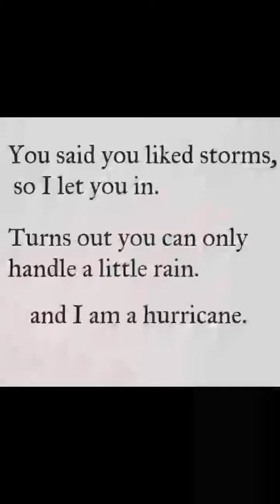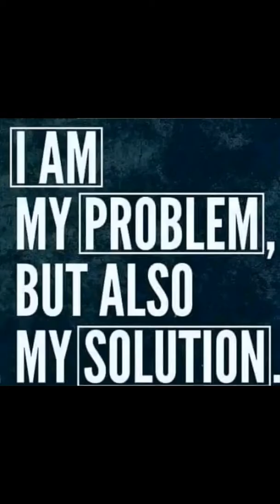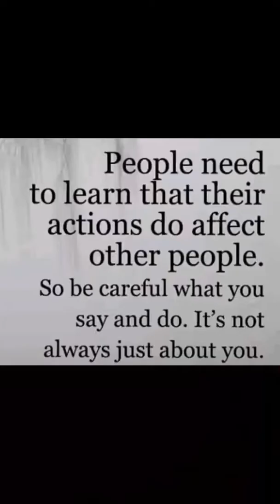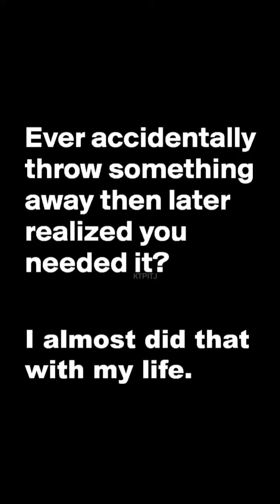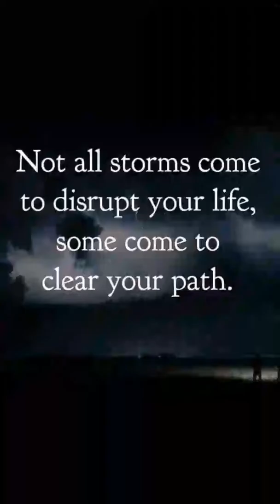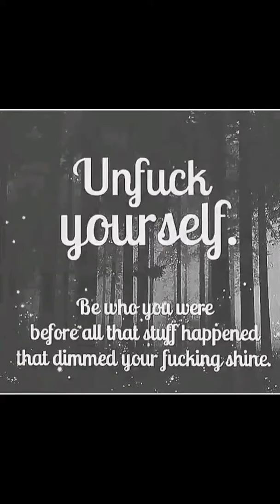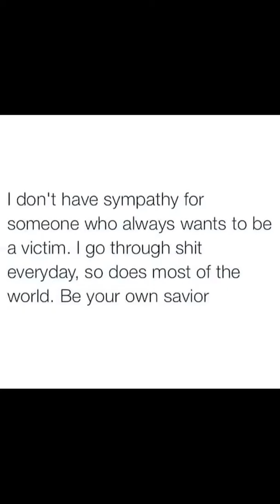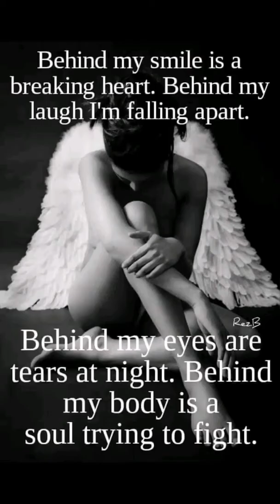H2H : Self Discovery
My own personal journey of how i began to fully find myself and my first step on a path that would eventually lead me here. I do honestly hope that everyone can take something from my story for themselves and maybe even others that you know. This is the deeper me, Heart 2 Heart. Xoxox!!